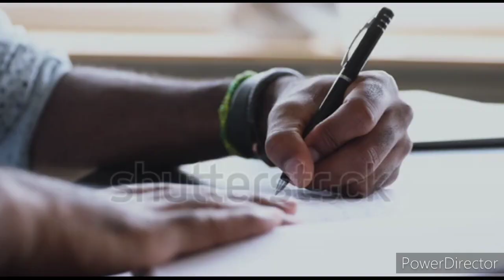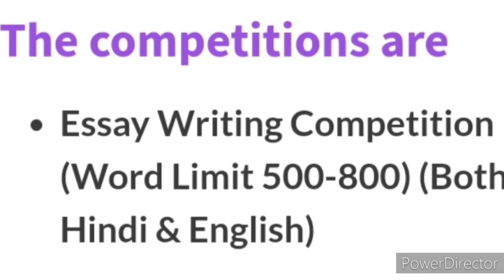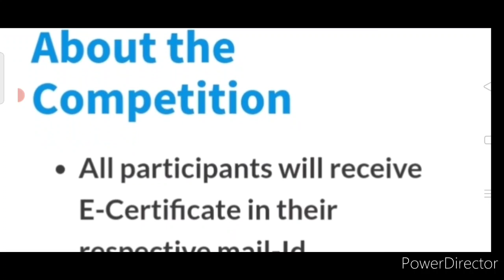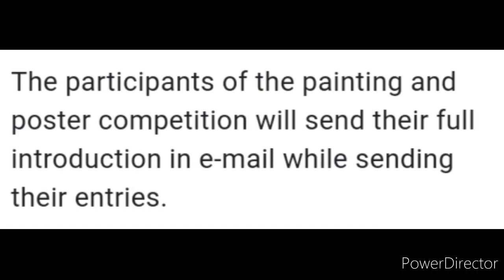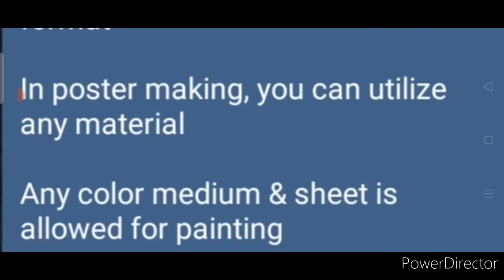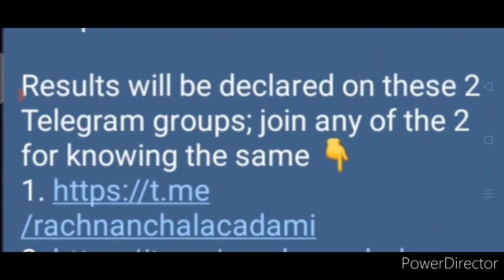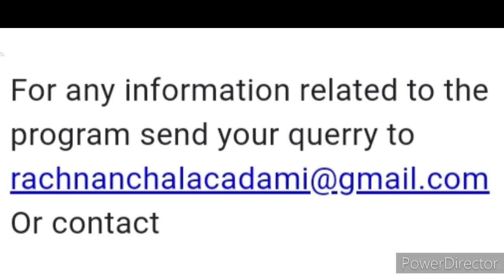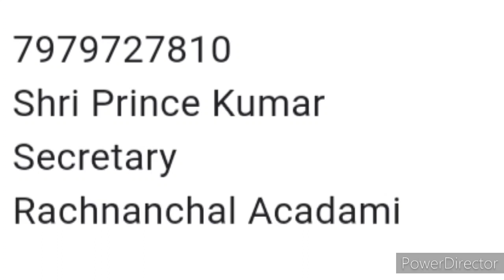Win Medals/ Free Online Painting, Poster Making & Essay Writing Competition 2021